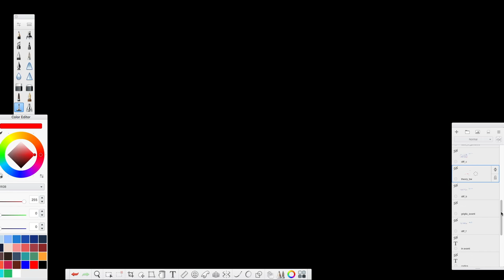Differenze Finite Teoria e Codice Matlab/Octave - 04 - All'Indietro (teoria)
Quarto video della playlist sui metodi alle Differenze Finite! In questo video ricavo e spiego la formula per il calcolo della derivata numerica tramite Differenze Finite all'Indietro 📈

Ti consiglio di guardare anche i video di spiegazione semplice ed intuitiva sulla Formula di Taylor, fondamentale per capire bene il metodo alle differenze finite!

Come ti sembrano questi video? Aspetto suggerimenti nei commenti qui sotto! Ti sta appassionando questa playlist? Affronta la teoria con un quaderno sotto mano e scrivi il codice assieme a me 🕵️‍♂️

Continua a leggere, perché questa descrizione è densa di informazione che non vorrai perdere 😉

👉 Ecco il link al file .tif con le formule per il metodo alle differenze finite su cui lavoro nel video (fai poi click su "Scarica" ed aprilo sul tuo computer con SketchBook, così puoi sfruttare i layer):

Da più di 10+ anni offro la mia esperienza in questo campo e posso guidarti con profitto fino ai tuoi esami ed oltre, come ho fatto in precedenza con decine di studenti, di persona e da remoto (lezioni online). Per le lezioni online utilizzo tutti gli strumenti di didattica più aggiornati, inclusi una tavoletta grafica professionale (come quella che mi ha permesso di scrivere le formule nel video), videochiamate con condivisione dello schermo e documenti live, coding live, possibilità per lo studente di condividere dati e schermo a sua volta e molte altre tecnologie di grande utilità ed in costante evoluzione. La maggior parte dei miei studenti ha confessato di aver apprezzato molto, se non preferito, le nostre lezioni via internet, per la maggior versatilità, indipendenza da orari e modernità degli strumenti interattivi utilizzati.

Ti piacciono i contenuti che condivido gratuitamente?

Condividere informazioni, tecniche e metodi è la mia passione e tu puoi aiutarmi a portarla avanti, per supportare me e per offrire un'opportunità in più a tutti gli interessati a questi contenuti! Ricorda, anche poche monete possono fare la differenza! Grazie 🙏

Codice video: TI_N_006